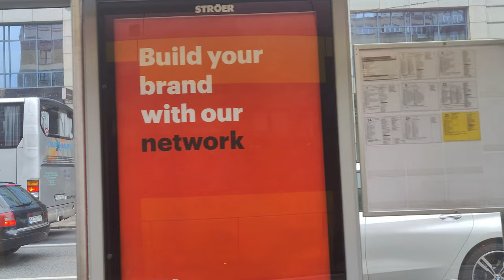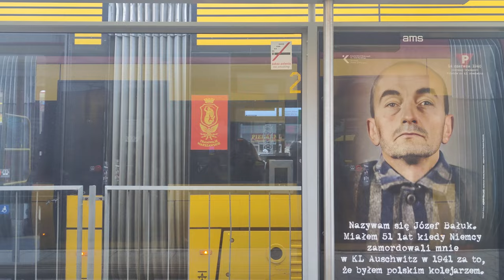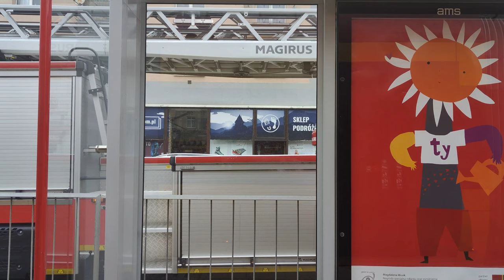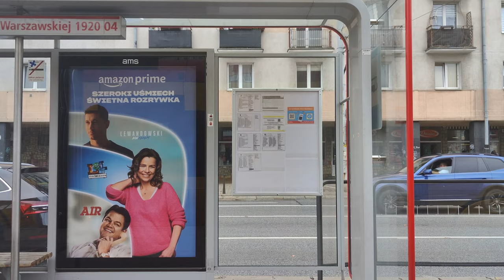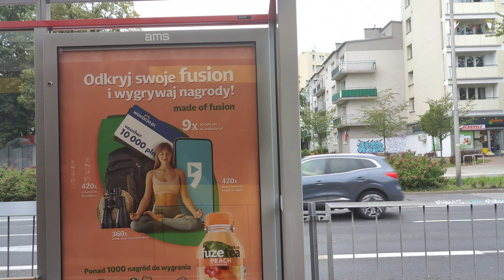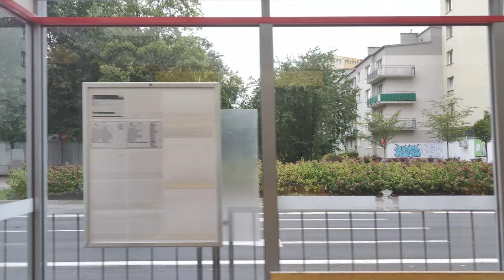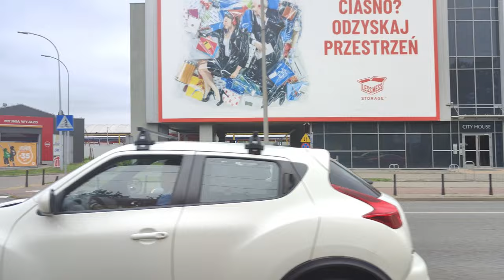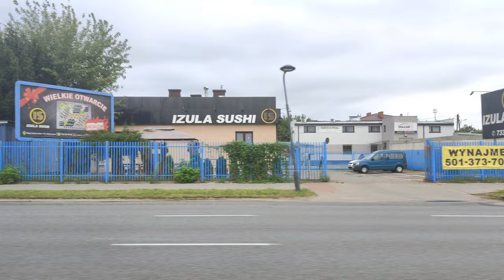Linia 7 - Pesa Swing 120Na #3231 ( Tramwaje Warszawskie )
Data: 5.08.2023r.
Kierunek: P+R Aleja Krakowska
Przystanki:
 Kawęczyńska - Bazylika 02
 Kawęczyńska - Bazylika 01
 Wojnicka 01
 Zajezdnia Praga 01
 Dworzec Wschodni ( Kijowska ) 01
 Kijowska 03
 Aleja Zieleniecka 07
 Rondo Waszyngtona 09
 Rondo Waszyngtona 05
 Most Poniatowskiego 04
 Muzeum Narodowe 06
 Krucza 06
 Centrum 10
 Dworzec Centralny 08
 Plac Starynkiewicza 04
 Plac Zawiszy 06
 Ochota - Ratusz 02
 Plac Narutowicza 08
 Wawelska 04
 Och - Teatr 04
 Bitwy Warszawskiej 1920 Roku 04
 Hale Banacha 02
 Dickensa 04
 Korotyńskiego 04
 PKP Rakowiec 04
 Włochy - Ratusz 04
 Hynka 04
 Krakowiaków 04
 Lipowczana 02
 Instytut Lotnictwa 04
 P+R Aleja Krakowska 03